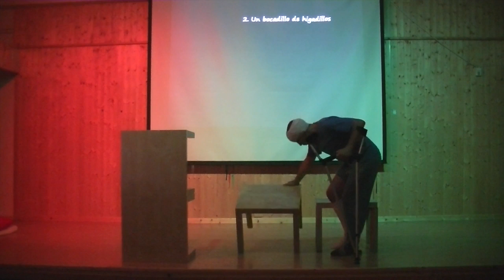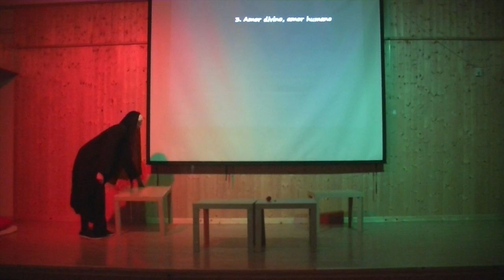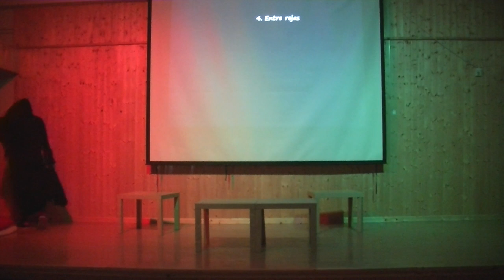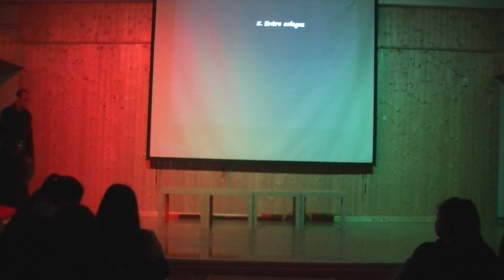Cuadros de amor y humor al fresco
Representación en Gibraleón